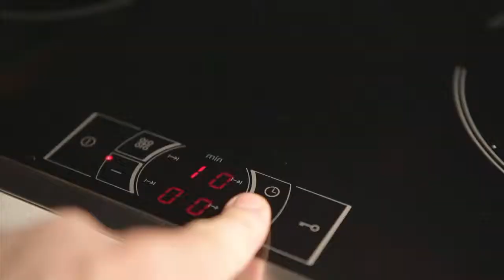Kuhn Rikon Utensilios de Cocina Montreux (español)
El asiento Superthermic-Sandwich permite una óptima distribución del calor y ahorra energía.